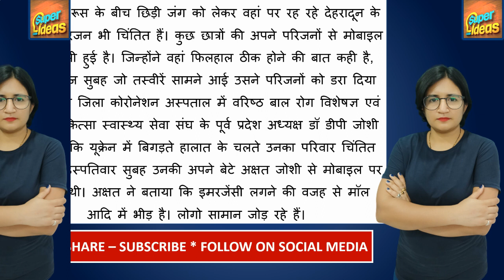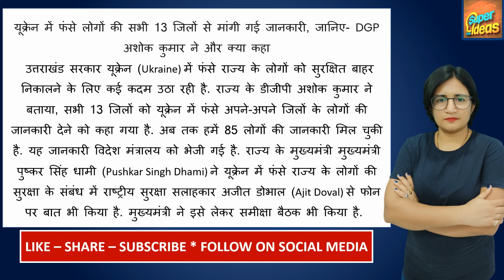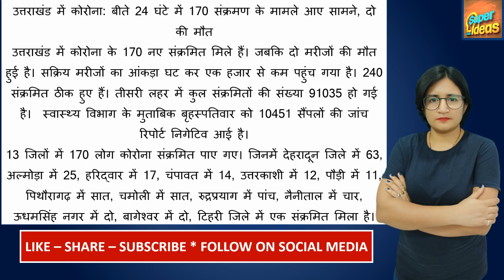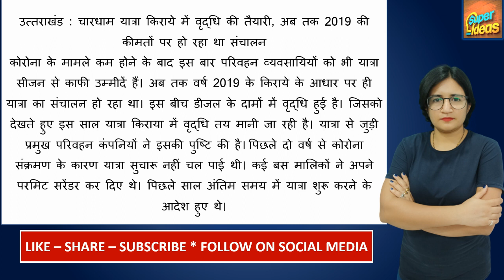🔴 Uttarakhand News : आज 26 फरवरी 2022 - उत्तराखंड प्रदेश की सभी बड़ी खबरें एक साथ !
uttarakhand corona news
uttarakhand cm news
uttarakhand covid news
uttarakhand fire news
uttarakhand school news
uttarakhand corona news today
uttarakhand news dehradun
uttarakhand news nainital
अमर उजाला उत्तराखंड न्यूज़ पेपर
uttarakhand news today in english
uttarakhand news lockdown
उत्तराखंड न्यूज़ आज तक
उत्तराखंड न्यूज़, हरिद्वार
uttarakhand news video
उत्तराखंड ताजा समाचार टुडे
उत्तराखंड ताजा समाचार टुडे corona
उत्तराखंड ताजा समाचार टुडे लाइव
उत्तराखंड समाचार वीडियो
uttarakhand dehradun ki khabren
uttarakhand kashipur ki khabren
etv उत्तराखंड लाइव
उत्तराखंड न्यूज़, हरिद्वार
news18 उत्तराखंड
uttarakhand live news channel
uttarakhand live news video
uttarakhand live news aaj tak
uttarakhand live news lockdown
uttarakhand live news hindi mein
uttarakhand live news haldwani
uttarakhand live news in hindi pithoragarh
uttarakhand live news dehradun
uttarakhand live news app
up uttarakhand live news
kashipur uttarakhand live news
amar ujala uttarakhand live news
tv100 uttarakhand live news
rudrapur uttarakhand live news
news state uttarakhand live news
zee uttar pradesh uttarakhand live news
chamoli uttarakhand live news
uttarakhand uttar pradesh live news
uttarakhand pauri garhwal live news in hindi
uttarakhand dehradun live news
uttarakhand lockdown live news
uttarakhand corona live news
uttarakhand haldwani live news
uttarakhand glacier live news
uttarakhand chamoli live news
uttarakhand roorkee live news
uttarakhand haridwar live news
उत्तराखंड समाचार
उत्तराखंड समाचार लाइव
उत्तराखंड समाचार वीडियो
उत्तराखंड समाचार वीडियो में
उत्तराखंड समाचार आज
उत्तराखंड समाचार today
उत्तराखंड समाचार लाइव वीडियो
उत्तराखंड समाचार ताजा
उत्तराखंड समाचार नैनीताल
उत्तराखंड समाचार न्यूज़
uttarakhand शिक्षा समाचार
रोजगार समाचार uttarakhand
दैनिक जागरण समाचार uttarakhand
दैनिक जागरण उत्तराखंड समाचार
अमर उजाला, देहरादून उत्तराखण्ड
उत्तराखंड ताजा समाचार मुख्यमंत्री
उत्तराखंड न्यूज़ आज तक टुडे
उत्तराखंड ताजा समाचार अमर उजाला
उत्तराखंड ताजा समाचार टुडे lockdown
uttarakhand state
uttarakhand weather
uttarakhand news
uttarakhand food
uttarakhand cities
uttarakhand government
uttarakhand in hindi
uttarakhand news
uttarakhand e pass
uttarakhand cm
uttarakhand tourism
uttarakhand map
uttarakhand lockdown
uttarakhand flood
uttarakhand open university
uttarakhand power corporation limited
uttarakhand corona cases
bhulekh uttarakhand
epass uttarakhand
auli uttarakhand
ifms uttarakhand
places to visit in uttarakhand
nit uttarakhand
weather dehradun uttarakhand
uttarakhand news
uttarakhand tourism
uttarakhand food
uttarakhand cities
uttarakhand state
uttarakhand map
haridwar news
mussoorie news
rishikesh news
pithoragarh news
uttarakhand weather update
uttarakhand weather news
uttarakhand guidelines
uttarakahand chaar dham yatra
pm modi
politicAL NEWS
chaar dham yatra
krishi kanoon
uttarakhand travel guidelines
rt pcr report
pauri garhwal
kumau
udham singh nagar
haridwar
rishikesh
nainital
mussoorie
chamoli
auli
chakrata
almora
lansdown
fri
dehradun